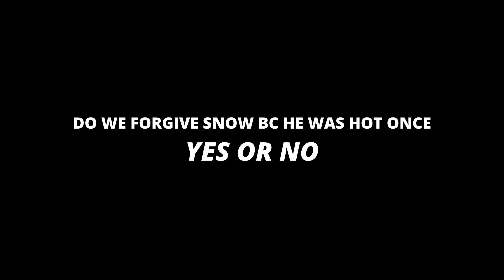GRWM - Hunger Games Review, Mom's During Christmas + NEW CAR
THOUGHTS ON TOM BLYTH IN THE COMMENTS go